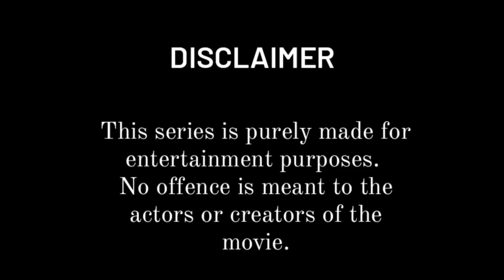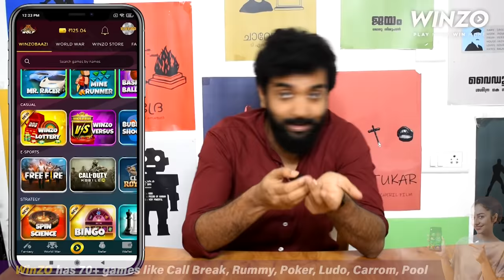Forgotten Malayalam Movies S03 E09 | Brahmarakshas | Malayalam Movie Review Funny | Devan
You can watch season 1 of forgotten malayalam movies on my insta